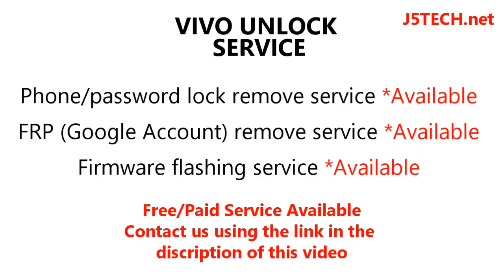How to Unlock Vivo Y15 2019 - PD1901BF FRP unlock, password remove & flashing service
Vivo Y15 2019 (PD1901BF) FRP unlock, password remove & flashing service (Unlock Service)

Vivo Y15 2019 has different variants, these are (PD1901BF)

Bypass Vivo Y15 2019 (PD1901BF)Google Account Lock
Bypass Vivo Y15 2019 (PD1901BF) Network Lock
Bypass Vivo Y15 2019 (PD1901BF) Google (FRP) Lock

Unlock Vivo Y15 2019 (PD1901BF) Google Account
Unlock Vivo Y15 2019 (PD1901BF) Google (FRP) Lock